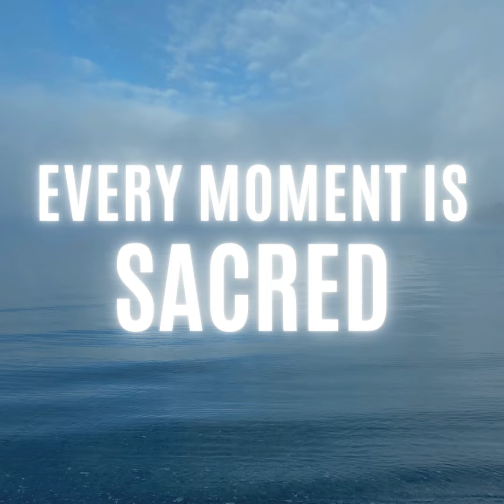84. Sound Healing with Bodhi Starwater, Part 2 (Healing Conversation)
"We are living in a sonic universe. Just pay attention."

~ Bodhi Starwater

What is the difference between music & sound healing? There is a poetic distinction between the two, and Bodhi Starwater eloquently describes his experience with both. Bodhi is a world-famous sound healer, AND he is my stepfather from childhood. I am so honored to share his journey through music and sound healing with you!

Bodhi is a musician, sound healer, author, and recording artist. His intention is to empower people to manifest their deepest dreams and ultimate potential. All of his offerings support us in living our lives wholeheartedly, creatively, and in an embodied way.

Enjoy this candid and sacred conversation, complete with some family banter, rainbows of love, spontaneous song, and plenty of laughter. After answering a listener question (How does someone accustomed to music get started with enjoying sound healing?), Bodhi closes the portal of connection and healing with the song Being from his album Qi ... and we close the episode with a spontaneous, live performance with one of his favorite instruments.

Purchase Bodhi's first book here, Tao of Music

Get on the email list for his new book: 5 Elements of Sound Healing

Short Film Documentary

Listen to Bodhi's Music!

Find all of Bodhi's Social Media tags & MORE!!!

in Mt. Shasta, California

This episode is appropriate for all audiences!!! That being said, if you are a minor, here is a special message for you...

Young Audiences - This episode was created with all ages in mind. In general, if there is ever a topic that feels triggering or that you have more questions about, reach out to a safe and caring adult. It is important to talk about the serious things in life and to have loving people available to do so. This podcast, as a whole, has been made for adults... so for anyone under 18 years old, adult supervision is required. Thank you for understanding!

Meditate for Peace

Thursday, December 7, 2023, 12pm ET, Replay Available

Support your dreams coming true by having a daily gratitude practice! Redwoods & Snow Daily Gratitude is available to you NOW!!!

FOLLOW, RATE, REVIEW & SHARE!!! It truly makes a difference.

I love hearing from YOU, and I answer all emails from the heart. xoxox

I am also grateful for my amazing website designer, Abby Kojola at kojolapower.com

Deep appreciation goes out to my late mother & very much alive (second) stepfather who collaborated on and performed the music. , for the full song, May Your Dreams Draw You Gently

Thank you for your presence! xoxox